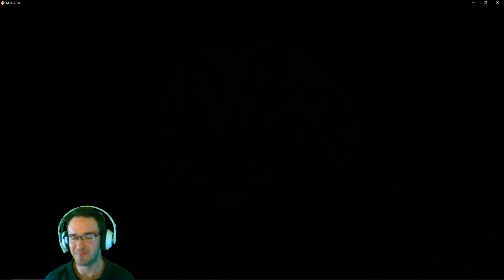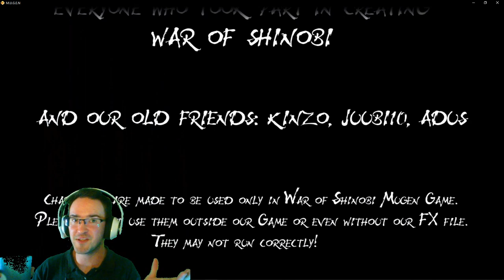Naruto War of Shinobi l Sasori VS Team Arcade Mode Part 2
I play Sasori as team captain in Team Arcade mode in Naruto War of Shinobi.